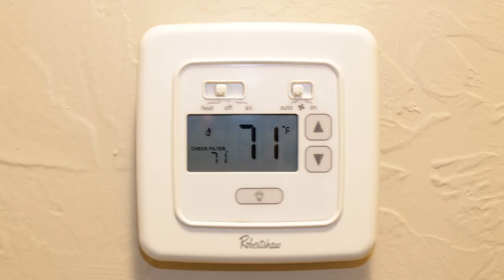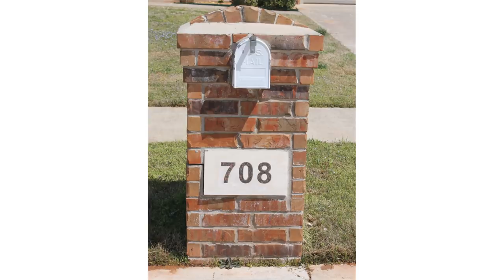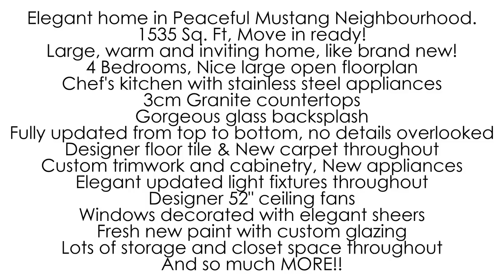Kalidy Homes : 708 E Castle Ridge Ln, Mustang, OK 73064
This home received the full Kalidy Treatment.
Which means a gorgeous home with quality upgrades from top to bottom.

•Elegant home in Peaceful Mustang Neighbourhood.
•1535 Sq. Ft.
•Move in ready!
•Large, warm and inviting home, like brand new!
•4 Bedrooms
•Nice large open floorplan
•Chef's kitchen with stainless steel appliances
•3cm Granite countertops
•Gorgeous glass backsplash
•Fully updated from top to bottom, no details overlooked
•Signature Kalidy Touch everywhere!
•2 Car Garage
•Designer floor tile & New carpet throughout
•Custom trim work and cabinetry
•New appliances
•Whole house alarm system
•Elegant updated light fixtures throughout
•Designer 52" ceiling fans
•Windows decorated with elegant sheers
•Fresh new paint with custom glazing
•Lots of storage and closet space throughout